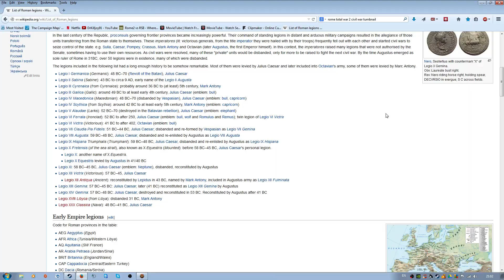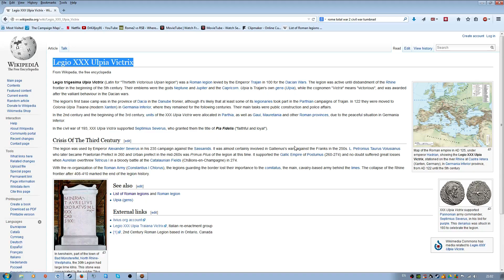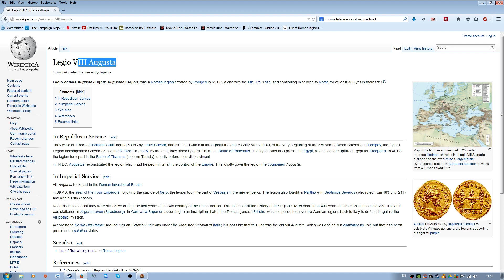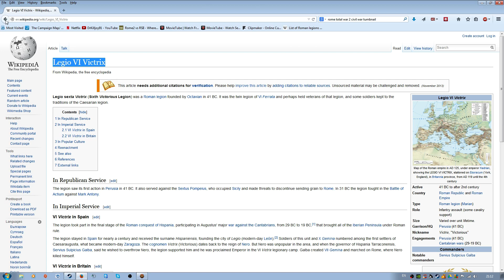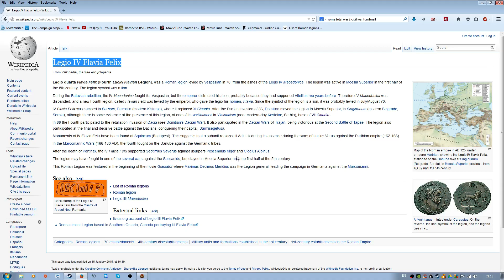Lets Play Rome 2 Total War Octavius,The Great Shall Rise Ep1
Thie is going to be a lets play

Total War: Rome II is a strategy game developed by The Creative Assembly and published by Sega, released on 3 September 2013 for Microsoft Windows. Wikipedia
Initial release date: September 3, 2013
Series: Total War
Developer: The Creative Assembly